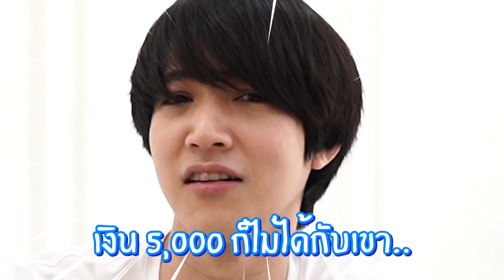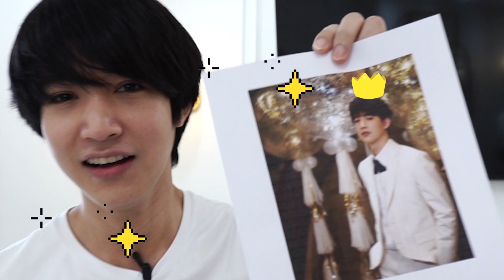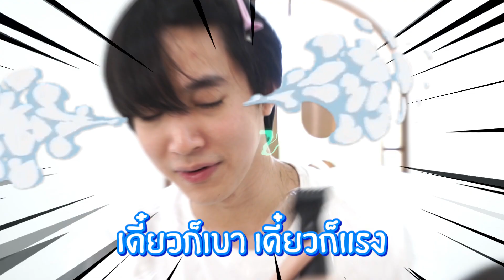เรื่องของหมอ EP17 I ร้านตัดผมปิด ตัดเองก็ได้ ไม่ง้อ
เรื่องมีอยู่ว่า...
ยังคงอยู่ในช่วงการกักตัวของสถานการณ์การระบาด COVID-19 ร้านตัดผมก็คือปิดหมด ส่วนผมของหมอนั้นก็คือยาวจนจะถักเปียได้แล้ว ก็คือไม่ไหวแล้ว ต้องตัดแล้ว ก็เลยตัดเองซะเลยแบบไม่ง้อร้านตัดผม แหว่ง ไม่แหว่ง ก็มาเป็นกำลังใจให้หมอด้วย

ขอบคุณผู้สนับสนุน: แปรงสีฟันไฟฟ้า Oral-B Pro2

สามารถซื้อแปรงสีฟันไฟฟ้า Oral-B Pro2 และผลิตภัณฑ์ดูแลช่องปากอื่นๆ ของ Oral-B ได้ที่ Shopee ใส่โค้ด PGOFPRO2 รับส่วนลดพิเศษเพิ่ม 100 บาท ช้อปเลยที่

- ID LINE: junejutaa